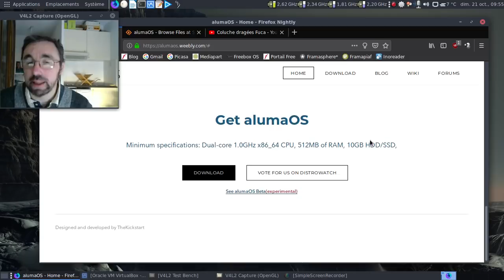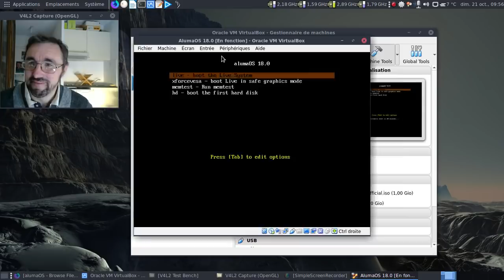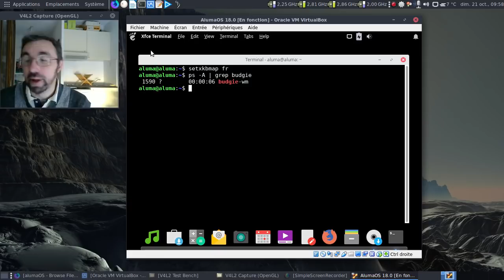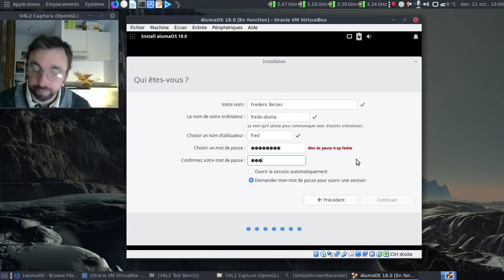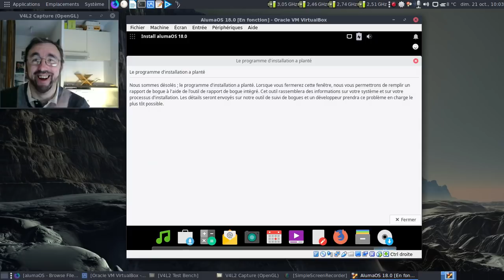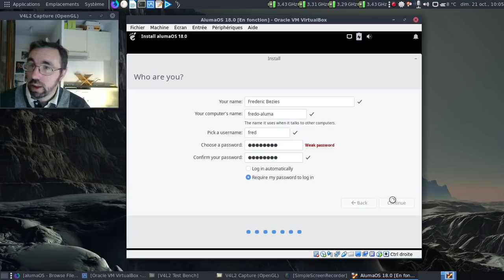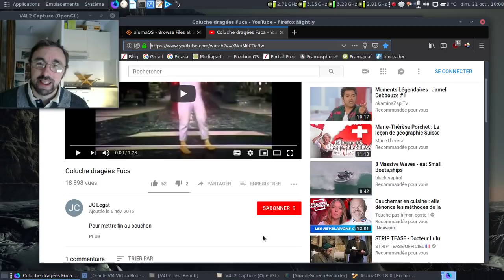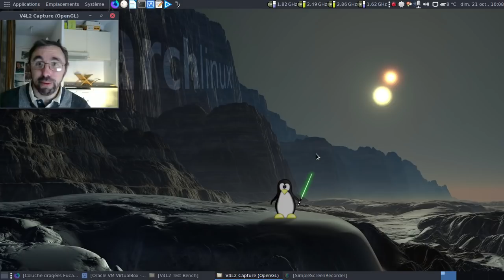DGFLI, épisode 30 : AlumaOS, la FucaOS ?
Une distribution au nom et à la composition bizarre... On pourrait presque parler d'une XuLuBudgie...

Horodatage :

00:15 : le site officiel du projet
00:52 : et la distribution est sur la liste d'attente de Distrowatch...
01:02 : heureusement, elle est loin dans la liste d'attente :)
01:13 : la page de téléchargement de l'image ISO...
01:23 : des notes de publications assez intéressantes...
02:15 : on lance la machine virtuelle...
02:57 : la session live est chargée...
03:11 : il manque juste la moitié des icones, non ?!
03:27 : tiens, un morceau de Xubuntu !
03:39 : un morceau de Lubuntu :)
03:57 : et pour finir, un morceau d'Ubuntu Budgie :)
04:40 : améliorons l'apparence :)
05:01 : ça va un brin mieux, maintenant ;)
05:38 : on va tenter l'installation...
06:49 : et c'est quoi l'outil de dock ?
07:18 : c'est bien Plank :)
08:20 : y a-t-il encore le bug des images ISO remastérisées datant de l'époque des Ubuntu 16.04.x ?
08:50 : planti, planta...
08:58 : on tente sa chance en version anglaise ?
09:59 : deuxième tentative d'installation...
12:02 : ah, Coluche et son sketch sur les publicités...
13:12 : deuxième plantage, l'ISO est...
13:23 : on arrête le massacre
13:38 : l'extrait du sketch de Coluche sur les publicités
13:50 : conclusion